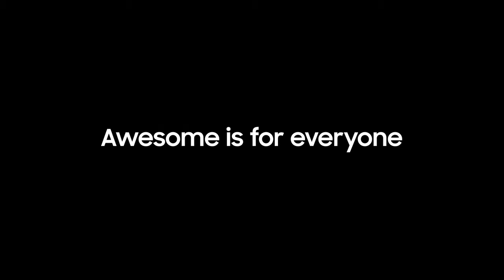Galaxy A52s 5G | Awesome Camera | Samsung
Upgrade your photography skills with the Quad Camera on the GalaxyA52s5G. Go ultrahigh-res with a 64MP OIS* Camera for crisp, clear photos throughout the day and night. Expand the viewing angle with Ultra Wide Camera and bring the focus to the front with the 5MP Depth Camera. Own now, starting at just ₹ 32999, inclusive of ₹ 3000 cashback or upgrade bonus. T&C apply.